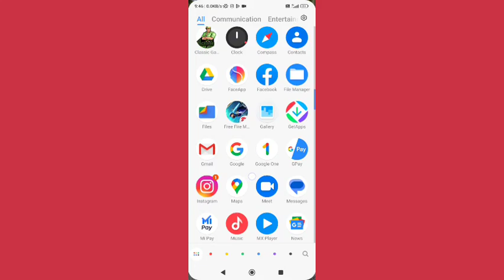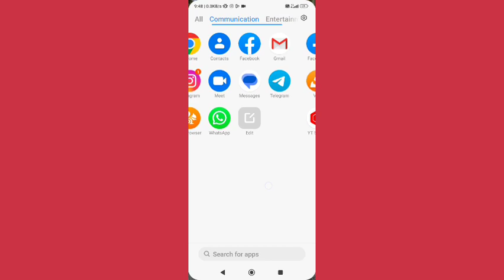redmi k20 pro dial pad tone settings,redmi k20 pro me dial pad tone on off kaise kare